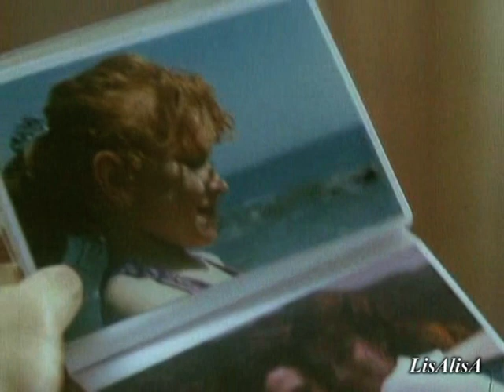Группа "Рождество" =Давай, давай =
Удивительное рядом, нужно только научиться ждать.
За окошком жизнь идет своим парадом, чему быть, того не миновать.
Нам не надо слов и обещаний, все слова заведомо - вода,
Мое сердце - зал для ожиданий, приезжай и размещайся навсегда.